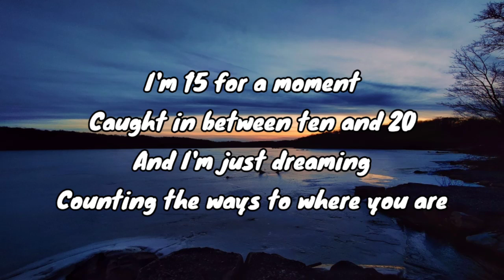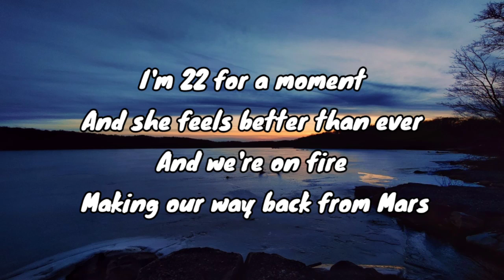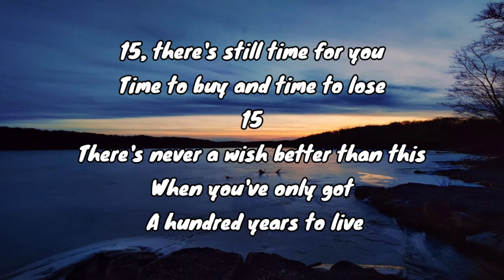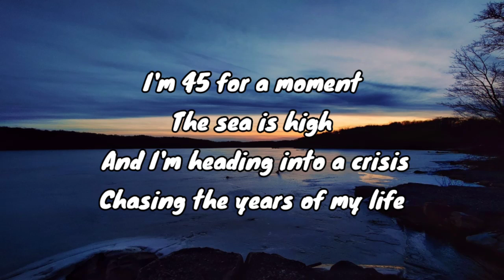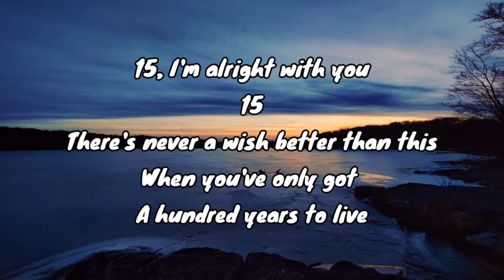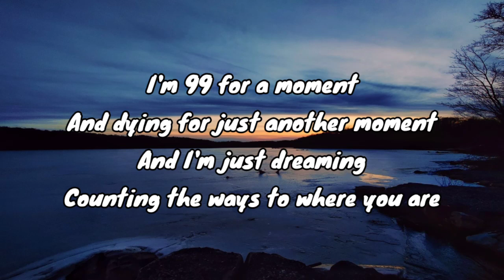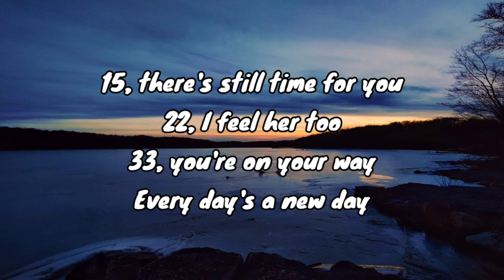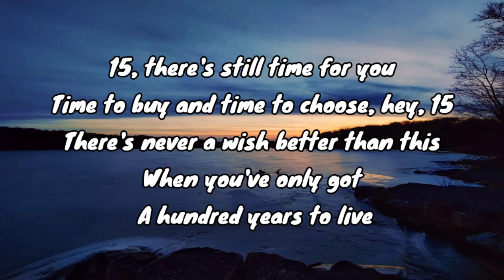100 Years Lyrics | Five for Fighting | MUSIC LYRICS COMBO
This is the lyric video of the song "100 YEARS" by Five for Fighting released in 2003.

This song portrays the shortness of life, we are here now and just like the leaves falling, our lives will be over in just a blink of an eye. This reminds us that we should not take life for granted. The things we can able to do and enjoy shouldn't be set aside in exchange of worrying because we don't know when it is our time to be gone. The life we have now is so precious if we know how to use it to its full capacity. I know it is hard to not worry about the future because of course, the future is our life years from now, but it is not okay to just focus on the future every time because this can take away the moment of the present. We need to still enjoy life despite the circumstances and challenges it offers because there are still a lot of great things out there to focus on.

I hope you enjoy this song, love lots!

MUSIC LYRICS COMBO